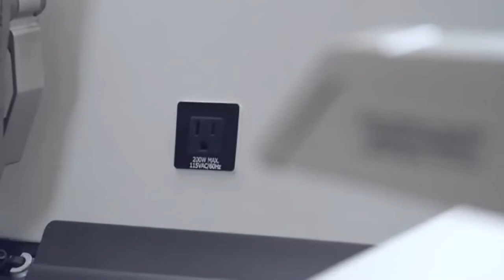2009 EMBRAER LEGACY 600 S/N 14501100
AIRFRAME
Total Time Since New 4,099 Hours (as of April 2022)
Total Landings Since New 2,852 Landings
Certification Date May 20, 2009
Home Base Katowice, Poland
Maintenance Tracking CAMP
Program Coverage EEC Standard
Certification Currently Operated – EASA EU OPS
ENGINES
Left Engine Right Engine
Description Rolls-Royce AE 3007A1E
Serial Number(s) CAE313176 CAE313172
Total Hours Since New 4,099 Hours 4,099 Hours
Total Cycles Since New 2,852 Cycles 2,852 Cycles
HSI Due / Overhaul Due On Condition
Program Coverage Rolls-Royce CorporateCare
APU
Description Pratt & Whitney Canada APS500R
Serial Number SP-E0828045
APU Total Time Since New 3,571 Hours
The Embraer Legacy 600 is equipped with an integrated, Honeywell Primus 1000 avionics suite. A general summary of this aircraft’s avionics suite is as follows:

Type of Unit Quantity Unit Description
EFIS (Electronic Flight Instrument System) 5-tube Honeywell Primus 1000
FMS (Flight Management System) Dual Honeywell
GPS (Global Positioning System) Dual Honeywell
ADC (Air Data Computer) Dual Honeywell AZ-850
A/P (Autopilot) Single Honeywell GC-550 CAT I & CAT II
VHF COM (Very High Freq. Communication) Dual Honeywell RCZ-833 w/ 8.33 spacing
HF COM (High Freq. Communications) Dual Honeywell HF-9000
SATCOM (Satellite Communications) Single Iridium
RADAR Single Honeywell WU-880
RADAR ALT (Radar Altimeter) Dual Honeywell RT-300
IRS (Inertial Reference System) Dual Honeywell Laseref
XPNDR (Transponder) Dual Honeywell
EGPWS (Enhanced Ground Proximity Warning System) Single Honeywell Mark V w/ windshear
TCAS (Traffic Collision Avoidance System) Single Honeywell TCAS 7.1
CVR (Cockpit Voice Recorder) Single SSCVR
FDR (Flight Data Recorder) Single SSFDR
INTERIOR
Number of Passengers Thirteen (13)
Galley Location Forward
Forward Cabin Configuration Four (4) executive club seats with foldout tables
Mid Cabin Configuration Four (4) place conference group opposite a credenza cabinet
Aft Cabin Configuration Two (2) executive club seats opposite Three (3) place Berthable Divan
Lavatory Location(s) Forward and aft
Jumpseat Yes
Galley Equipment Oven, microwave, chiller
Other Notable Feature(s) Cabin Electrical Outlets
Last Refurbished Date New Interior 2021
ENTERTAINMENT
Display / TV Monitor(s) Two (2) Bulkhead Monitors
Airshow System Yes
Cabin Management System Standard
Other Notable Feature(s) Two (2) DVD/CD Players
EXTERIOR
Base Paint Color(s) White
Stripe Color(s) Black, Grey, Silver
Last Painted Date New Paint 2021